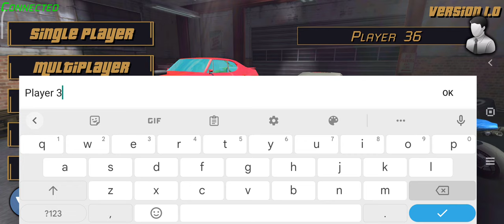Mad Town Online -Gta San Andreas coopy Mobile gameplay